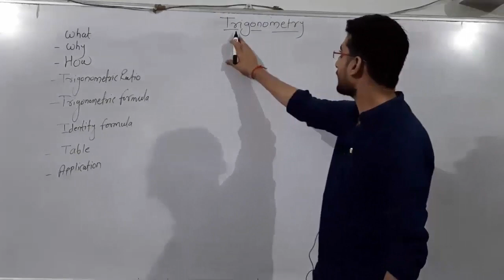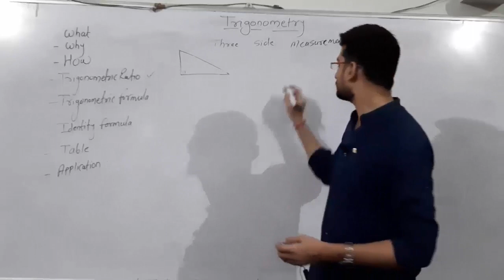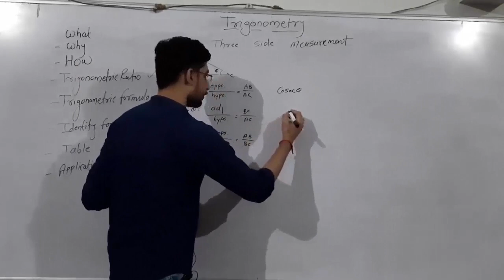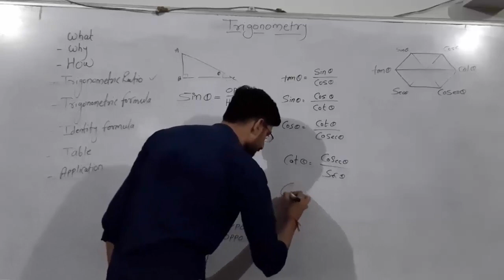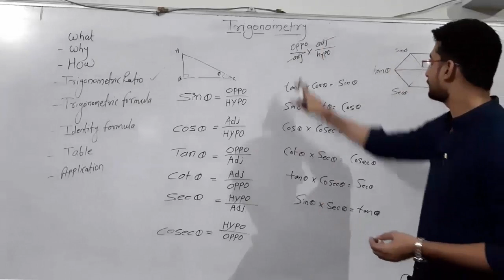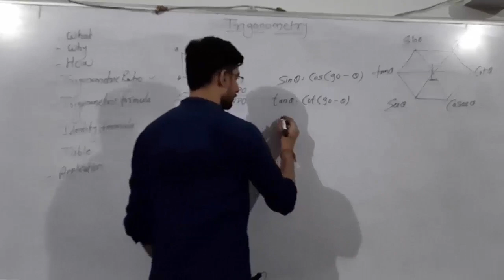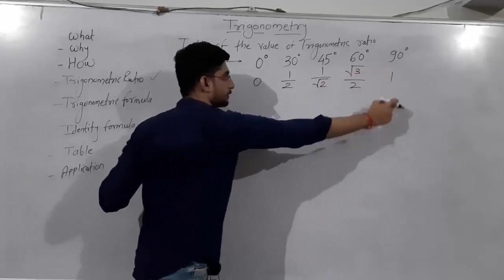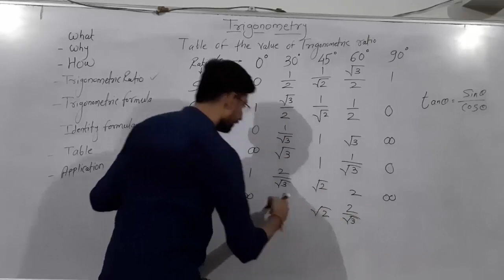Basic of Trigonometry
Tricks to learn different formulae and trigonometric table